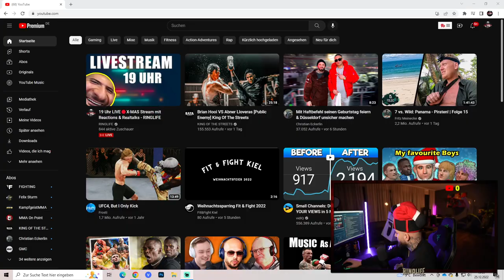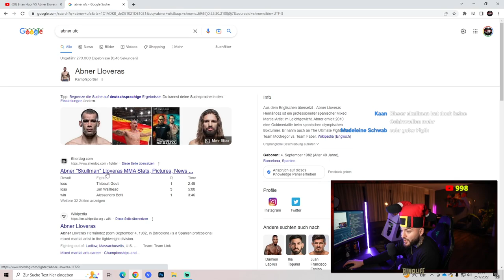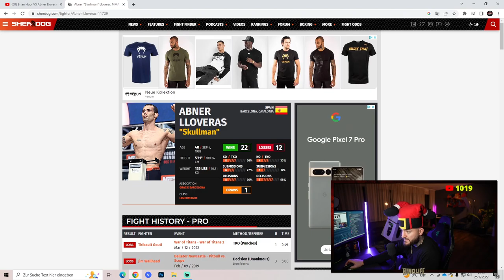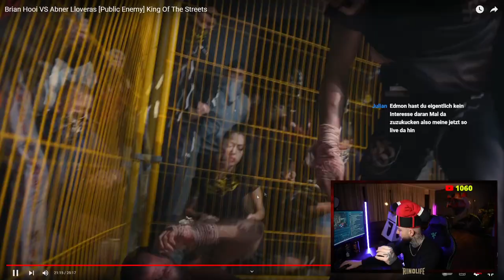Edmon reagiert auf: Brian Hooi VS Abner Lloveras | K.O.T.S | Stream Highlights